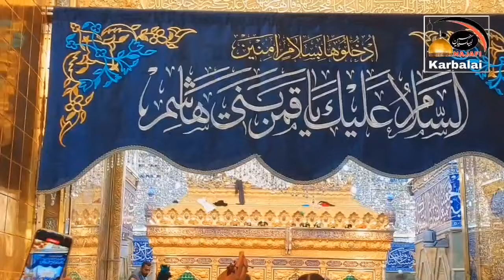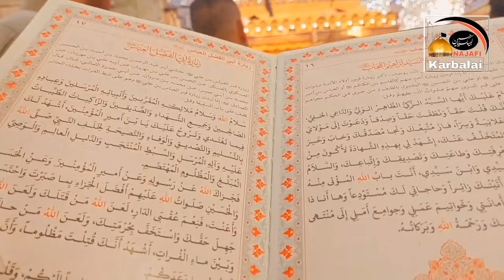Rasool Allah s.a.w Ka Wazefa || Najafi Karbalai || شدت بلا و مصیبت کے خاتمہ کیلئے مجرب بدری وظیفہ